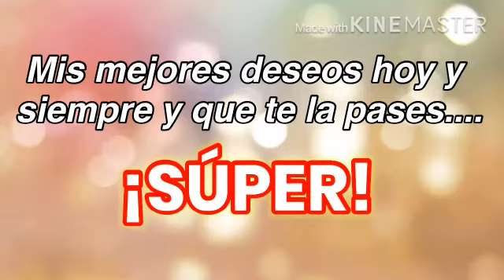!!FELIZ CUMPLEAÑOS!! - Vídeo corto para felicitar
Felicita a la persona que quieres con este video!!